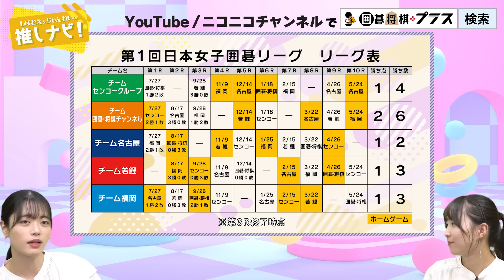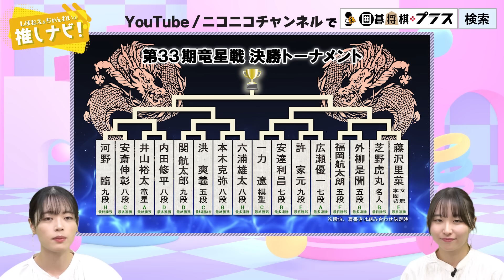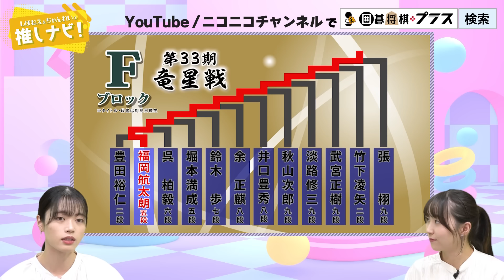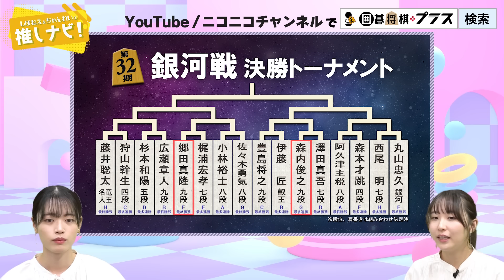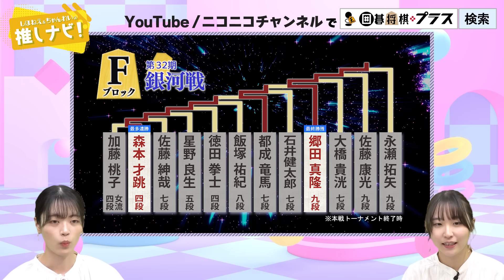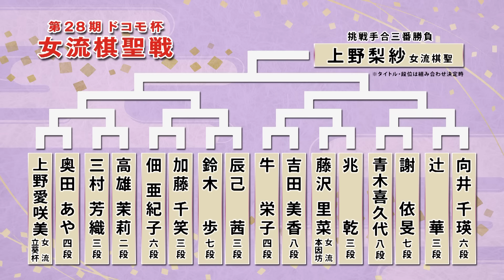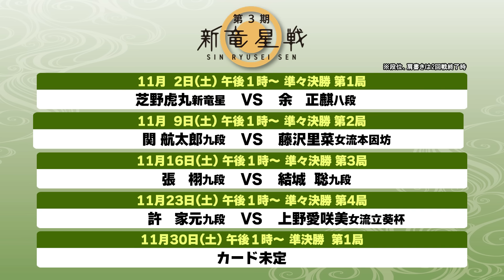‹無料›しほねえ＆ちゃんれいの推しナビ！【#18】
「囲碁将棋プラス」の配信コンテンツの中から、
 星合志保四段（囲碁棋士）・武富礼衣女流初段（将棋担当）の『推し』を紹介！
 コンテンツの見どころを分かりやすく、そして愛情を持ってプッシュする情報番組です。
 こちらの番組を見れば、11月の推しコンテンツが分かります！

チャンネルメンバーシップは下記よりご登録いただけます。